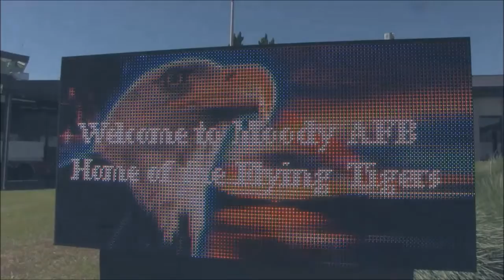✈-HD)-MILITARY-PLANE-SPOTTING – APRIL-2018-©-2018.wmv-✈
(✈) – |High-Definition-720-p-For-Better-Viewing-Quality|
(✈) – |"HELLO-MY-AVIATION-FRIEND'S"|
I Would Like to take the time to say Merry Christmas to all my Aviation Friend's and Subscribers; I know this has been a long time coming. After 12 Long Month's of Videoing, Editing as a Honor of all my Subscriber's Christmas Present; Here I present to you my very 1st Set of Movie's Called Military Plane Spotting. I Hope you enjoy these movies as much as I had producing them. Enjoy My Friend's and Once again "MERRY-CHRISTMAS".